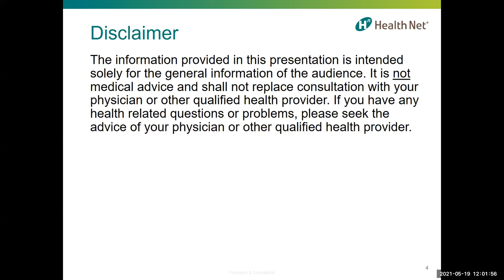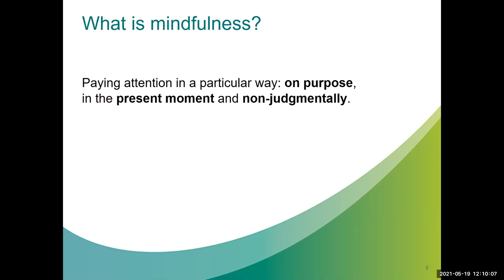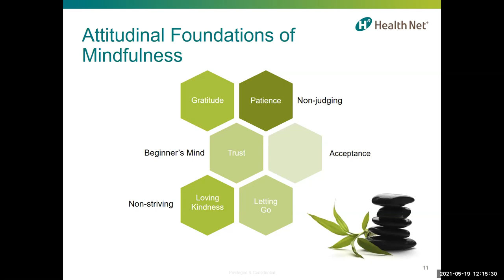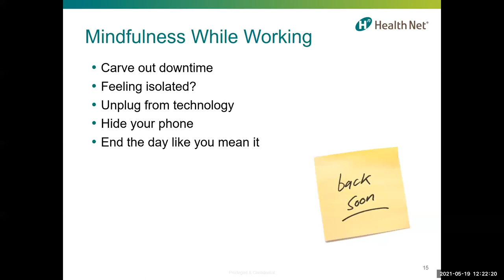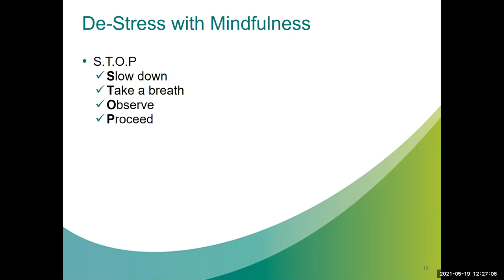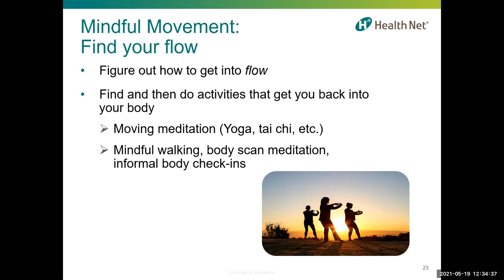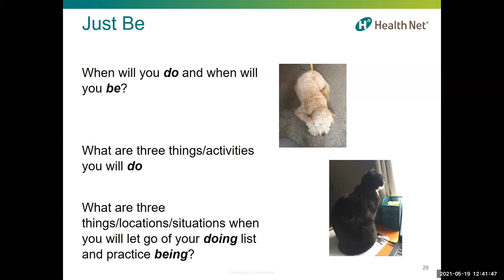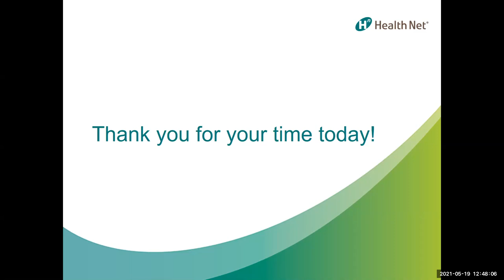Mindfulness: The Art of Stillness - California | Health Net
Mindfulness can be a peaceful way to help you maintain a moment-by-moment awareness of your thoughts, feelings, bodily sensations, and surrounding environment. To help reveal the health-enhancing elements of this simple yet powerful practice, Health Net is offering a telephone/webinar-based class titled, Mindfulness: The Art of Stillness. In this webinar, the meaning behind mindfulness and how it can help enhance your health and well-being will be explored.

The webinar is designed as a great introductory lesson – helping you learn the basics, the benefits and how to incorporate mindfulness into your lifestyle. This 45 minute presentation will include the origin of mindfulness and the ways it can be applied in a variety of life situations, including the workplace. How to manage stress, the benefits of meditation and healthy mindful eating will also be discussed.